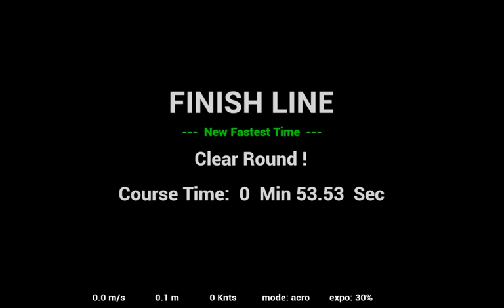Training on FPV event